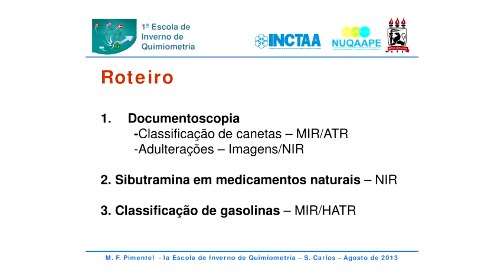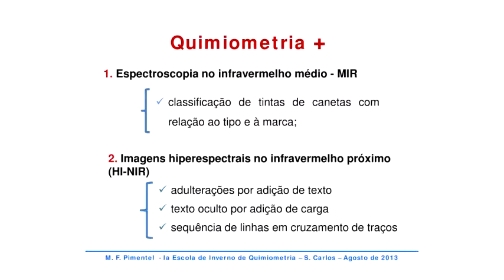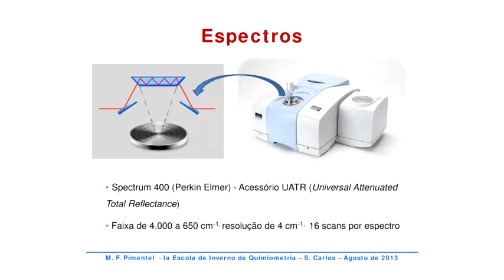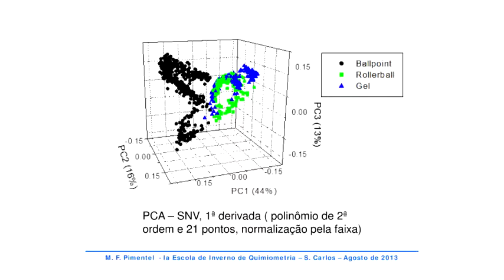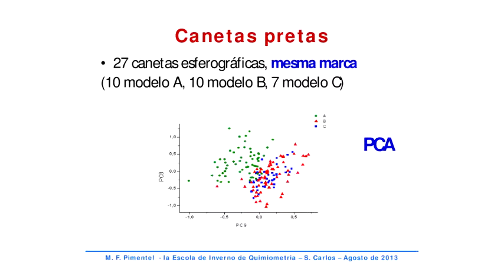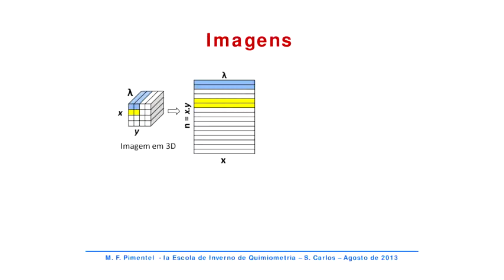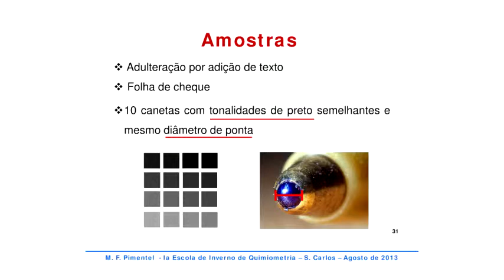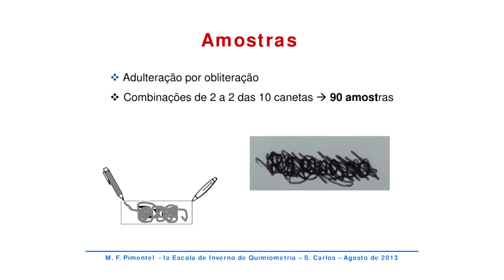1ª Escola de Inverno de Quimiometria - Aplicação da Quimiometria na Química Forense - Pt.1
1ª Escola de Inverno de Quimiometria realizada pelo Departamento de Química e pelo Programa de Pós-graduação em Química da UFSCar (PPGQ) no auditório do Centro de Ciências e Tecnologia (CCET) da UFSCar no dia 27/08/13.

1ª parte da palestra "Aplicação da quimiometria na química forense." da Profª. Drª. Maria F. Pimentel (UFPE).